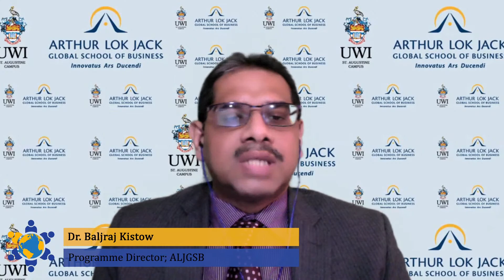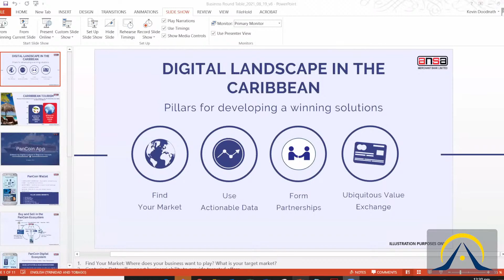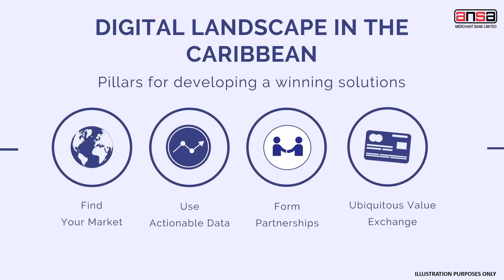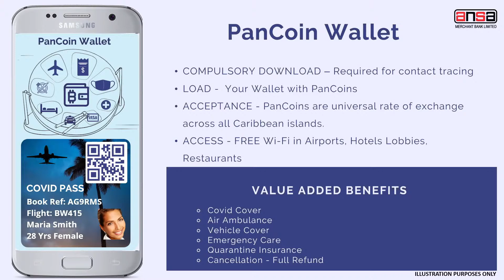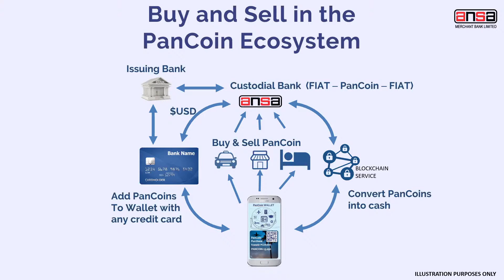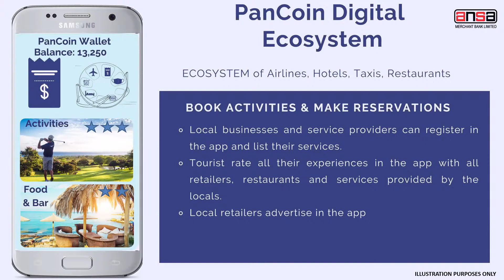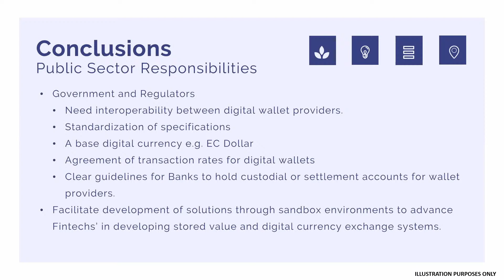Internationalization, Modernization & Digital Transformation of Caribbean Financial Systems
In this session of the Lok Jack GSB Business Roundtable we will be examining:

-Mapping the financial systems landscape – elements, systems, processes

-Traditional vs futuristic models

-Building trust and confidence in the system

-What are the gaps? What are the opportunities?

-Critical success factors for Caribbean states

Engage with our panel of experts:

-Dr. Baljraj Kistow - Programme Director; ALJGSB
-Mr. Mariano Browne - CEO; ALJGSB
-Mr. Gregory Hill - Managing Director; Ansa Merchant Bank
-Dr. Michelle Salandy - Manager Financial Mgmt Services; T&TIFC
-Mr. John Outridge - CEO; T&TIFC